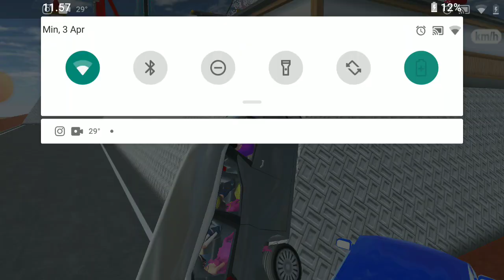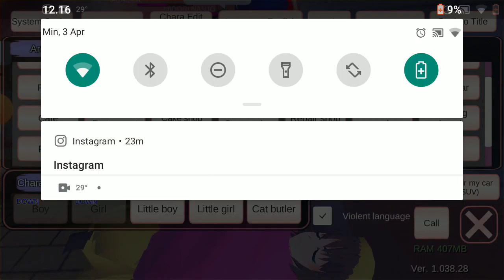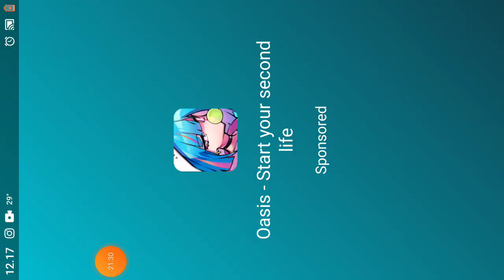aline the puasa ramadan kak niva rico part 1 the happiest kak niva⭐